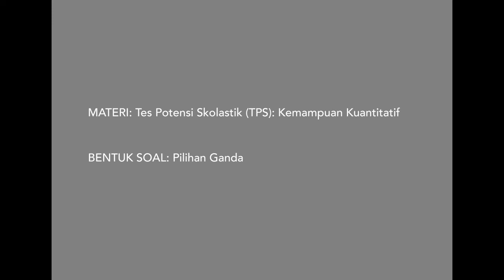[MATEMATIKA TV] PEMBAHASAN SOAL TES POTENSI SKOLASTIK (TPS) - KEMAMPUAN KUANTITATIF (039)